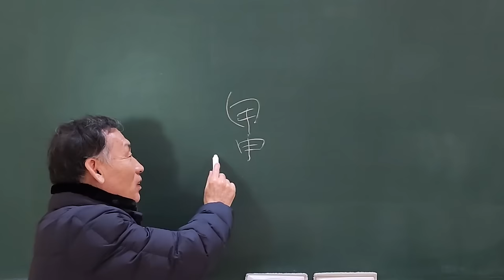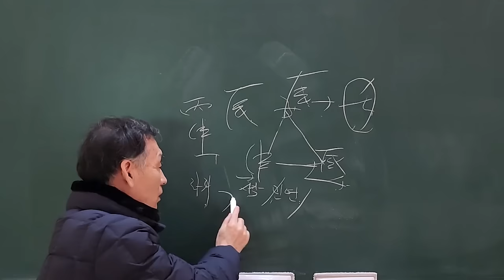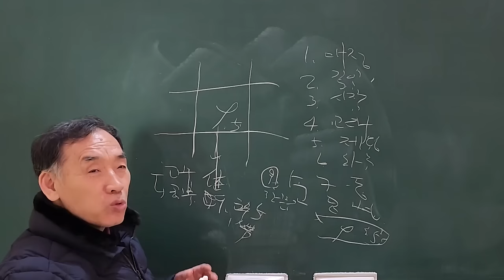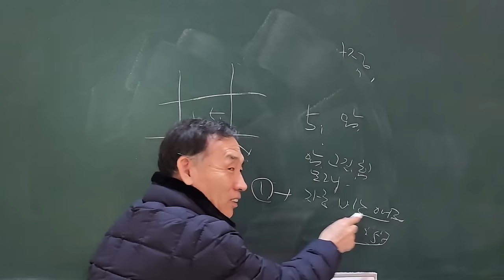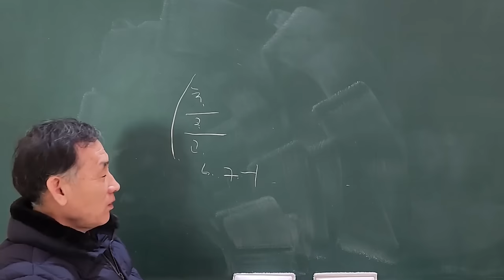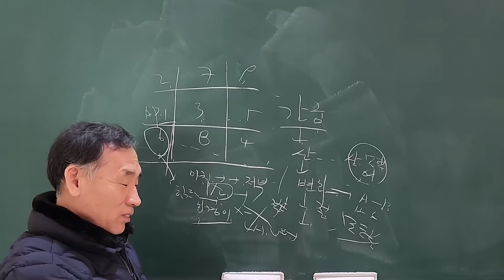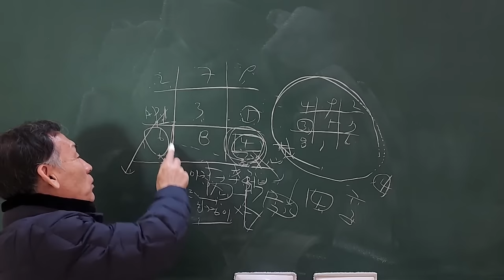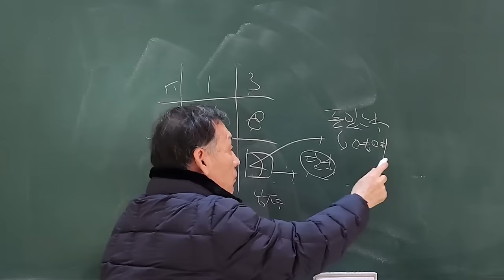관상 및 구성학 공개강의(호인 선생님)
[관상 및 구성학 1년과정 개강안내]

​일시 : 2024년 4월 4일(목요일)
시간 : 2시~3시(석우당) : 사람공부 마음공부
           3시~4시(호인선생님) : 관상 및 구성학

장소 : 경기도 가평군 설악면 회곡가래골길8

수강문의 연락처 : 호인선생님(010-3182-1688)